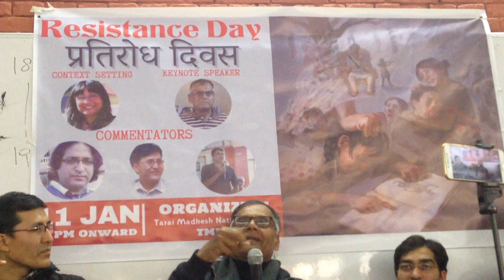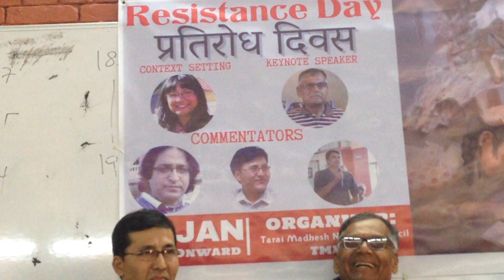मेरो लागि पृथ्वीनारायण शाह डांकाहरुको सरदार हो - सिके लाल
तराई मधेश राष्ट्रिय परिषदले पुल्चोक इन्जिनियरिङ कलेजमा आयोजना गरेको कार्यक्रममा विचार राख्दै लेखक सिके लाल (CK LAL)

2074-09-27